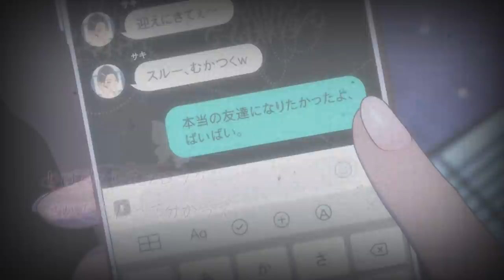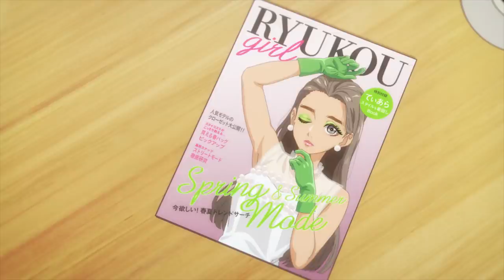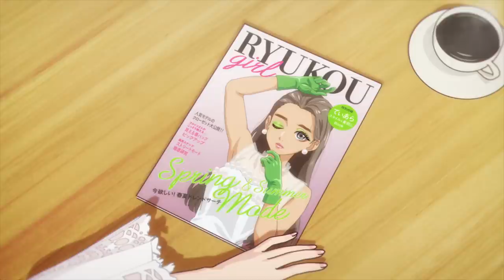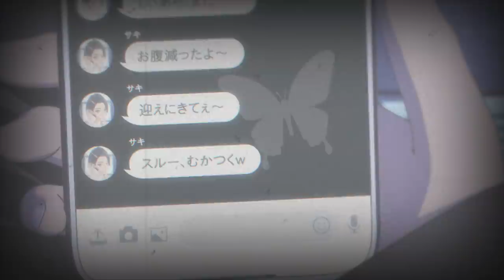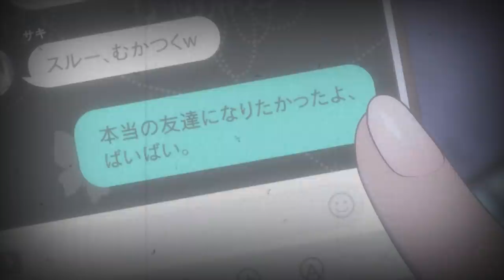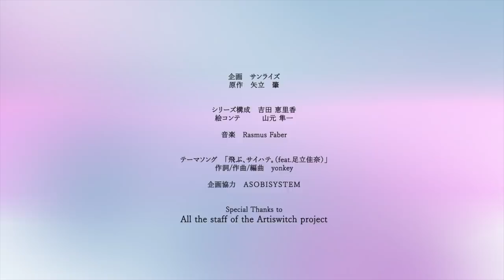#05|Artiswitch Picture Drama(Saki)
Artiswitch#5 で登場したサキのその後を描くサイドストーリー

▼『Artiswitch』のアニメはこちら